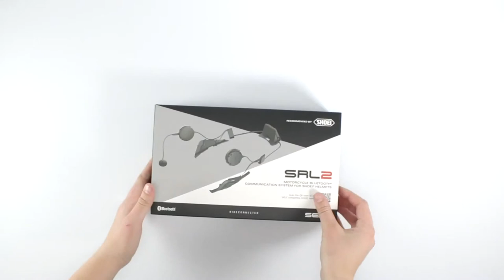Εγκατάσταση Ενδοεπικοινωνίας Sena SRL 2 SHOEI GT-Air II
Το σύστημα επικοινωνίας Bluetooth® SRL2 δημιουργήθηκε από κοινού από την Sena και την SHOEI ειδικά για το νέο κράνος SHOEI GT-Air II και το κράνος 2019 SHOEI Neotec II *.Συνδέστε το smartphone σας ώστε να μπορείτε να ακούτε μουσική, να ακούτε οδηγίες GPS, να μιλάτε στο τηλέφωνο και πολλά άλλα.

Bluetooth 4.1
Εμβέλεια μέχρι 1.6 χλμ. (σε ανοιχτό χώρο)
Χρόνος ομιλίας έως και 10 ώρες
Χρόνος Φόρτισης  2.5 ώρες
Μπαταρία Lithium Polymer
Πολλαπλή ενδοεπικοινωνία έως 8 συνδέσεις (Μπορείτε να ακούτε μουσική & συγχρόνως να μιλάτε με άλλους αναβάτες)
Πολλαπλές συνδέσεις και με τηλεφωνική κλήση
Universal Intercom™
Music sharing
Φωνητικές οδηγίες
Στερεοφωνικά ακουστικά Bluetooth για συσκευές ήχου Bluetooth, όπως MP3 players
Bluetooth σύστημα ελέγχου αναπαραγωγής μουσικής με AVRCP
Headset Profile (HSP)
Advanced Audio Distribution Profile (A2DP)
Εύκολη λειτουργία με ευέλικτο jog dial
Bluetooth handsfree
Bluetooth ακουστικό ή στερεοφωνικά ακουστικά Bluetooth για GPS
Ταχεία κλήση
Ενσωματωμένο ραδιόφωνο FM με RDS AF
Επιλογή αποθήκευσης 10 προκαθορισμένων σταθμών
Ανθεκτικό για χρήση σε κακές καιρικές συνθήκες
Προηγμένο σύστημα Noise Control™
Μπορεί να χρησιμοποιηθεί κατά τη φόρτιση
Δυνατότητα αναβάθμισης Firmware
Εφαρμογή για iPhone και Android
Quick start guide
Certificate : CE, FCC, IC